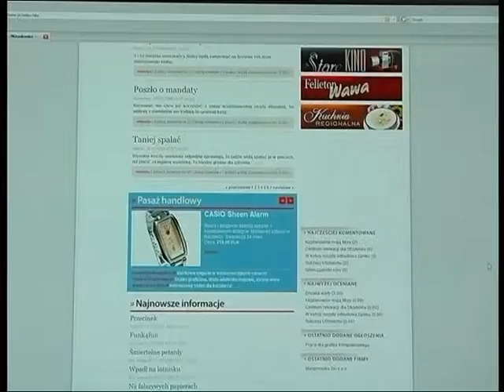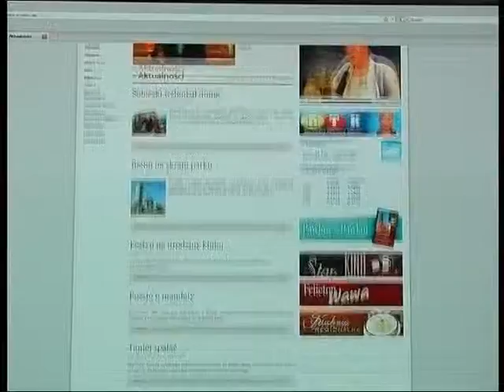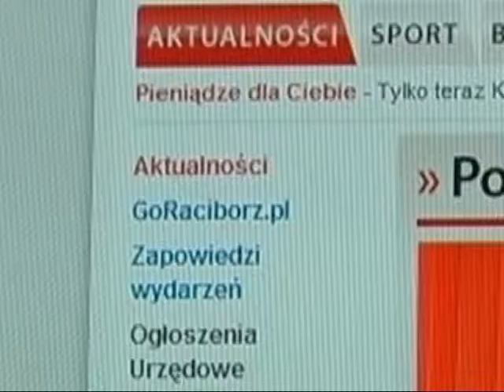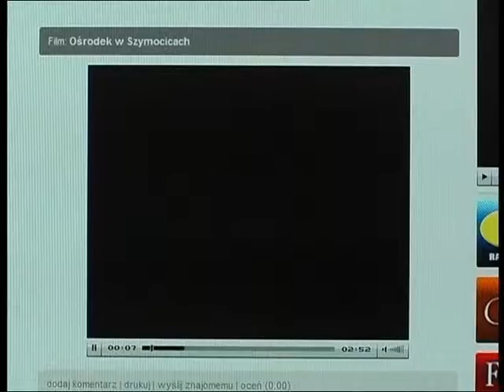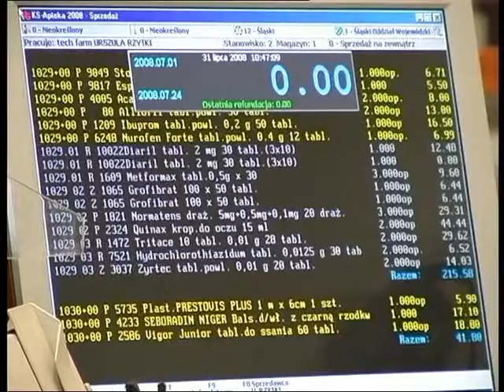Racibórz 31.07.2008: startuje NaszRaciborz.pl, Nerka w 2008, tanie leki znikną z aptek